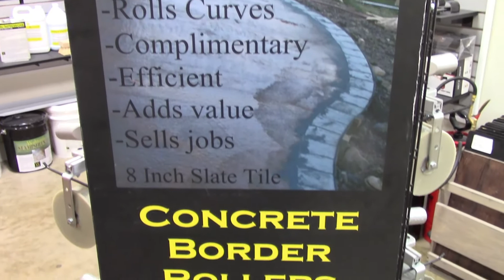Canyon Stone Decorative Concrete Boarder Rollers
Decorative Concrete Border Rollers from Walttools are designed to allow the decorative contractor a simple way to incorporate borders
and other linear features into their decorative concrete stamping jobs without all the frustration associated with border stamps. The biggest advantage is the ability to effeciently stamp curved borders. Concrete stamping border rollers are a must have for any concrete contractor.
Features:
* Extremely durable polyurethane bodies for long term non-wear use.
* User adjustable heavy duty float bracket for extended reach.
* Brass roller bushing for reduced friction and extended wear.
* Several patterns to compliment most common stamp patterns.
Benefits:
* Borders are easy extra $$
* Borders can be done on plain or stamped concrete and overlay.
* Borders are often completed in the wasted down time waiting for the concrete surface to become stamp ready.
* Most jobs require only one person.
* Rollers allow curves without the inherent frustration of stamps.